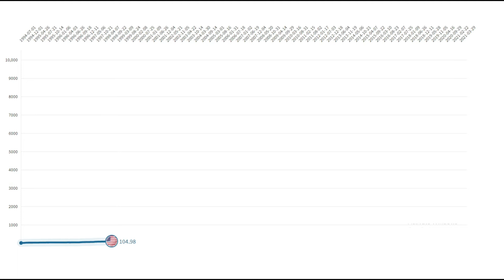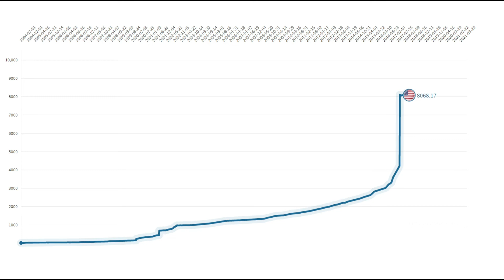AQSH dollari (USD) valyutasini o'zgarish grafikasi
1 USD ni 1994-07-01 dan 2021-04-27 sanasigacha narxini o'zgarishi bitta videoda tasvirlangan
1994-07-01 paytidagi kursi: 7 so'm
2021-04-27 paytidagi kursi: 10548.18 so'm
Video yoqqan bo'lsa layk bosishni unutmang

Obuna bo'lib qo'ng'iroqcha tugmasini bosishni unutmang
Hali yana ko'plab valyuta kursini o'zgarishini bittalab videoda tasvirlab yuklab boraman. Meni qo'llab quvvatlash maqsadida Layk bosishni va Obuna bo'lishingizni so'rab qolaman.
Tomosha qilganingiz uchun tashakkur